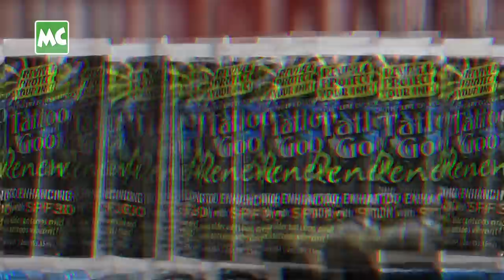နိုင်ငံတကာ တက်တူး ပြိုင်ပွဲများတွင် ဆုများ ဆွတ်ခူးထားတဲ့ A.S.O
နိုင်ငံတကာ အသိအမှတ်ပြု Tattoo/ တက်တူး ပြိုင်ပွဲပေါင်း များစွာတွင် ဝင်ရောက်ယှဉ်ပြိုင်ခဲ့ပြီး၊ ဆုတံဆိပ်ပေါင်း (8) ဆု ရရှိထားပြီဖြစ်တဲ့ လူငယ် Tattoo Artist အောင်ဆွေဦး (A.S.O Tattoo Studio) ရဲ့ အံ့မခန်း တက်တူး အနုပညာလက်ရာများ အကြောင်း ခဏတာ။

Singapore Ink Show 2019 မှာ ပထမဆု (၂) ဆု
Gold Finger Tattoo Convention 2019 မှာ ပထမဆု (1) ဆု နှင့် ဒုတိယဆု (1) ဆု
MTTAF Myanmar Tattoo Convention ၂၀၁၇ မှာ ပထမဆု (1) ဆု နှင့် တတိယဆု (1) ဆု
၂၀၁၇ ခုနှစ်တွင် ထိုင်းမှာ ပြုလုပ်တဲ့ တက်တူးပြိုင်ပွဲ မှာ ပထမဆု
MTTAF Myanmar Tattoo Convention ၂၀၁၆ မှာ ပထမဆု (1) ဆု

@Myanmar Celebrity TV Update: Award Winning Myanmar Tattoo Artist, Aung Swe Oo, A.S.O Tattoo Studio